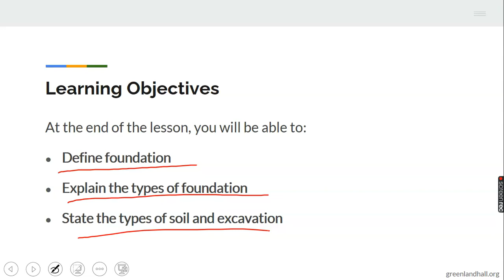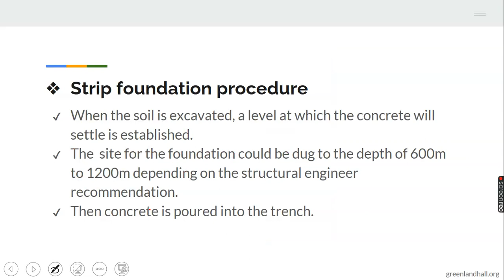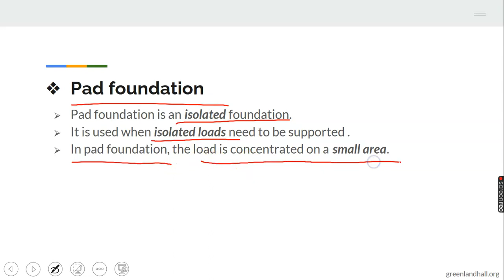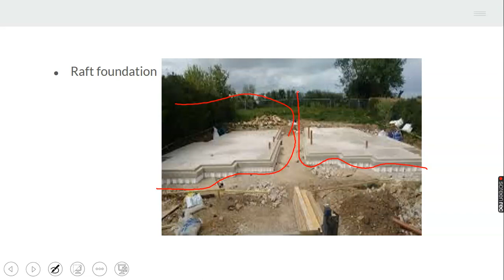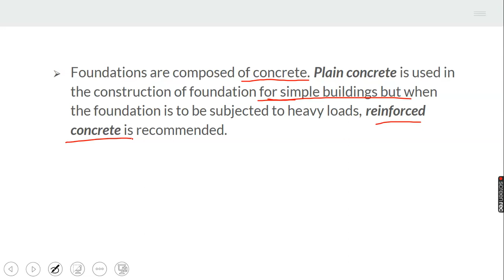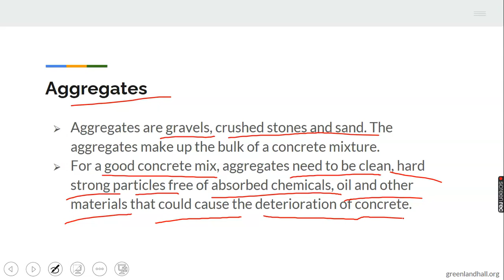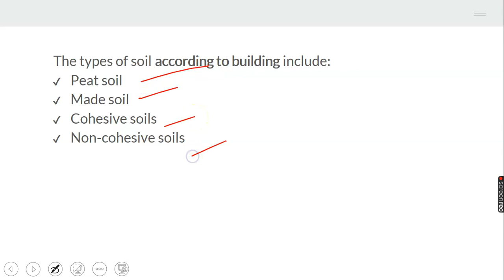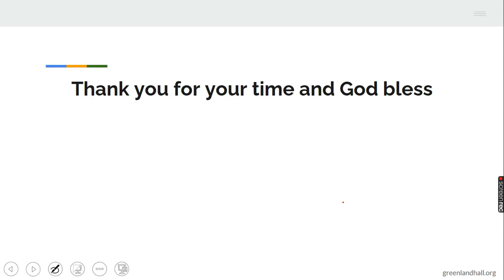Building Foundation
Basic Technology for J S Students